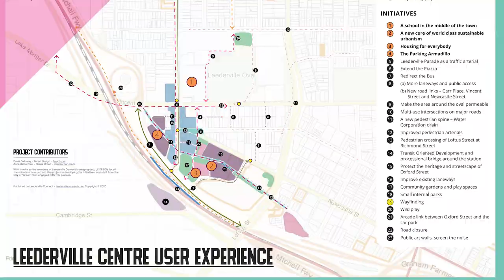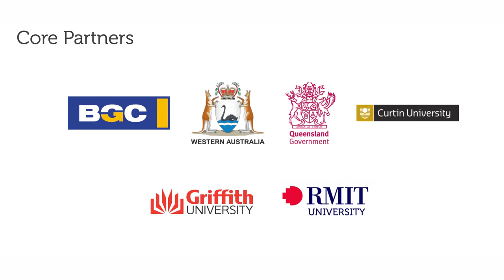SBEnrc Project 1.74 Transit Activated Corridors – Civic Partnership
‘Transit Activated Corridors – Civic Partnership’ with Dr David Galloway and Anna Kelderman interviewed by Professor Peter Newman